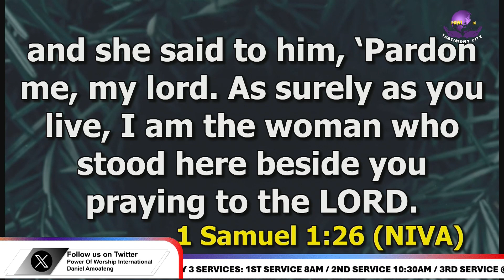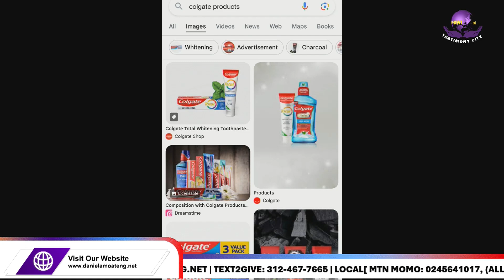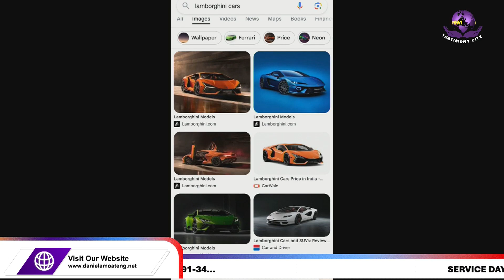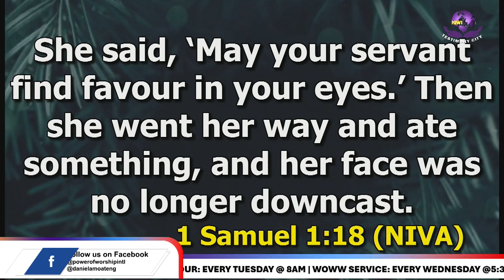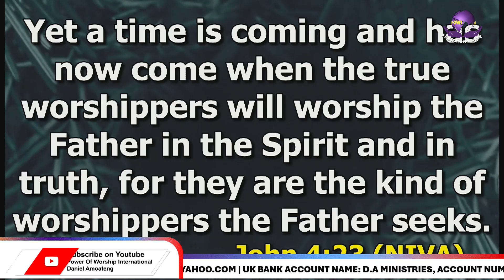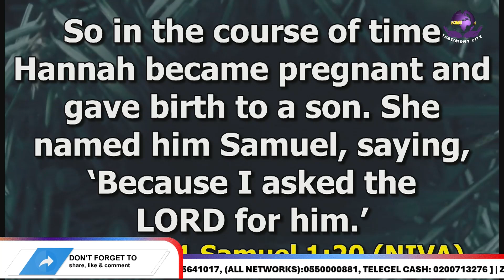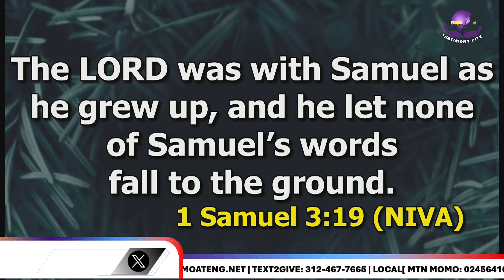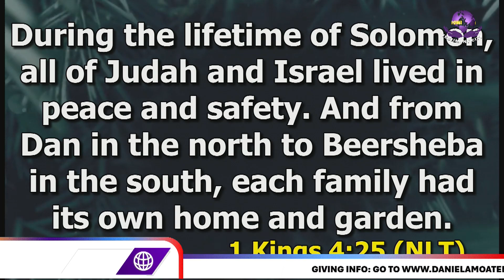THEY CANNOT RECOGNIZE YOU||10TH NOVEMBER 2024||3rd|| DANIEL AMOATENG